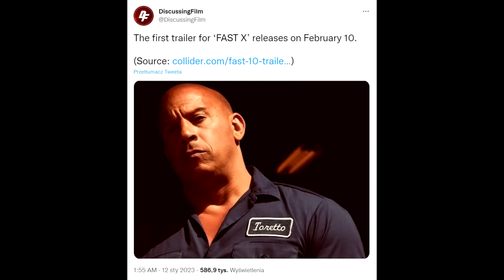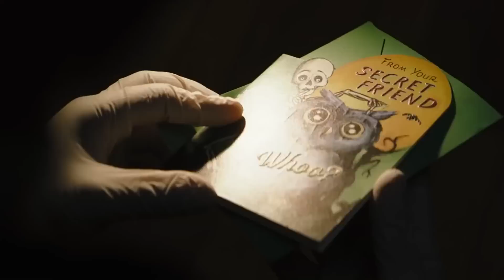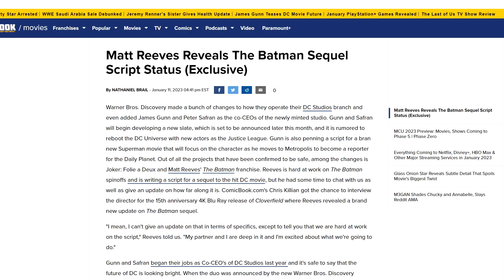Czy właśnie poznaliśmy nowego Profesora X w MCU? | Zaawansowane prace nad The Batman 2 i więcej...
Kocham Kino. Czy właśnie poznaliśmy nowego Profesora X w MCU? | Zaawansowane prace nad The Batman 2 i więcej...

00:00 Wstęp
00:31 Fast X trailer
02:18 Mandalorian 3 trailer
04:11 The Batman 2
08:30 Nowy profesor X w MCU